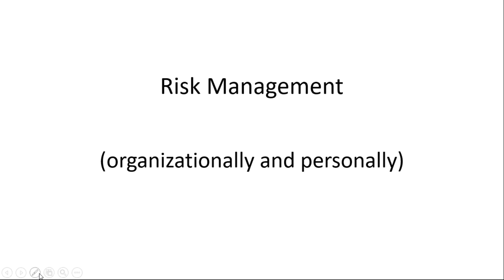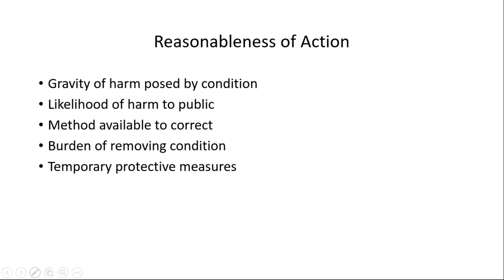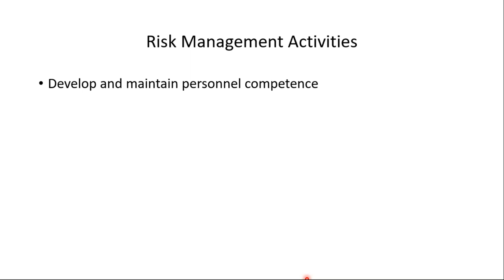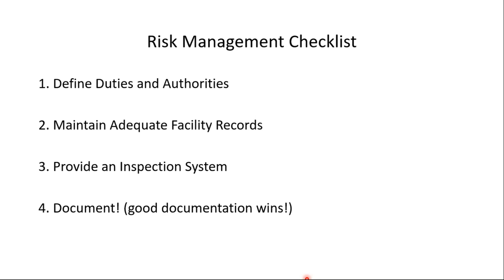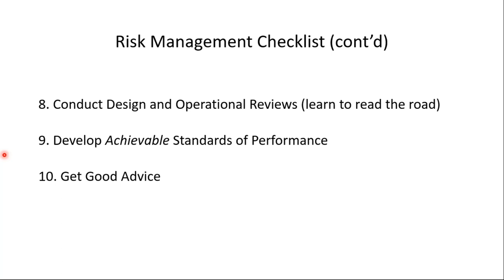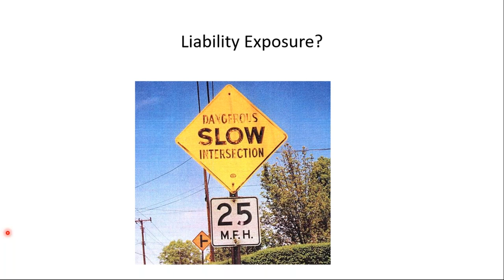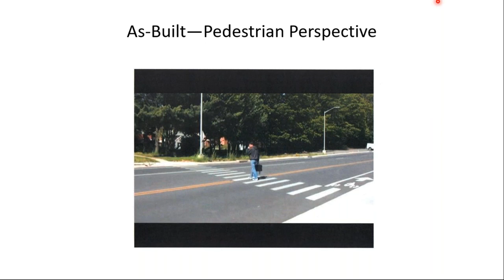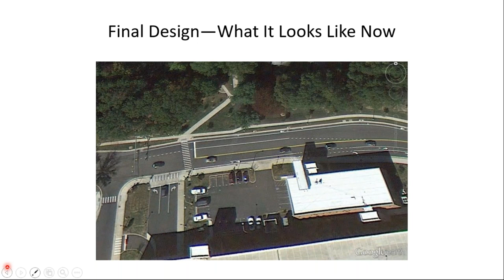Tort Liability and Risk Management for Local Public Agencies Session 3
This course, which is presented as a 4-part webinar series, provides an overview of the legal duties and responsibilities of roadway personnel.  A key objective of this training is to use the lessons learned from tort claims filed against road agencies to develop countermeasures and risk management strategies to enhance traffic safety and reduce crashes.  Key legal concepts relating to the liability of roadway agencies are reviewed from a risk management standpoint.  Common types of claims/lawsuits brought against street departments and roadway agencies are identified through examples and case studies.  Risk management principles aimed at 1) reducing and preventing crashes and claims and 2) helping agencies defend claims will be highlighted.  Practical risk management activities will also be identified.